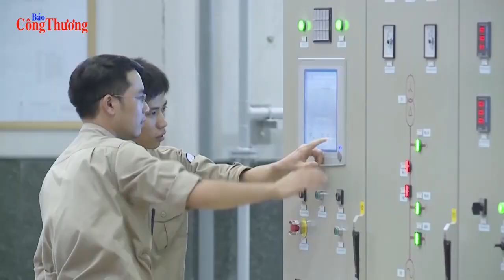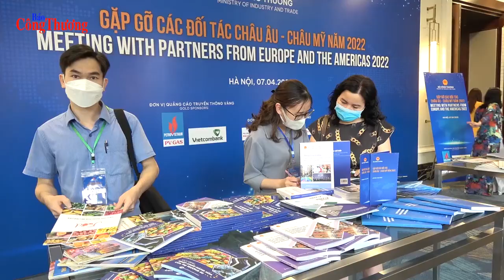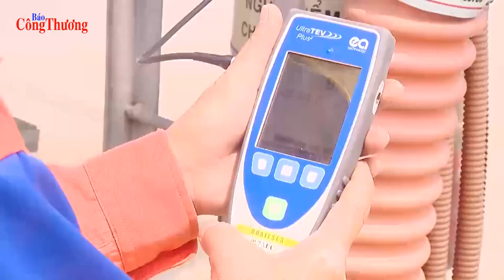Bản tin Chuyển động Công Thương số 29/2022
Chuyển động Công Thương với những thông tin cập nhật về kinh tế xã hội, hoạt động sản xuất, xuất nhập khẩu, công tác quản lý thị trường, xúc tiến thương mại, thị trường trong nước. Và rất nhiều thông tin đáng chú ý khác trong lĩnh vực Công Thương. Mời quý vị cùng theo dõi!
Bản tin số 28 có những nội dung chính sau:
Làm sâu sắc hơn mối quan hệ với các đối tác châu Âu – châu Mỹ; Kinh tế Việt Nam sẵn sàng phục hồi trong bối cảnh kinh tế toàn cầu bất ổn; Đẩy mạnh chế biến sâu rau quả, nâng cao giá trị xuất khẩu; Doanh nghiệp nỗ lực kiềm tăng giá hàng hóa; EVNNPC tiếp tục lan toả chương trình tiết kiệm điện.
Đồng hành cùng Báo Công Thương